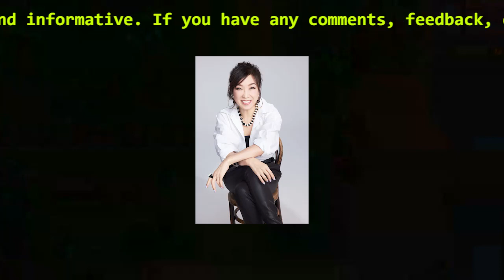【驚愕】ユーミンのラジオでの秘話：羽生結弦からの意外なプレゼントが楽屋に届く